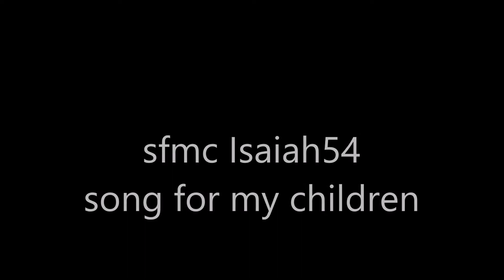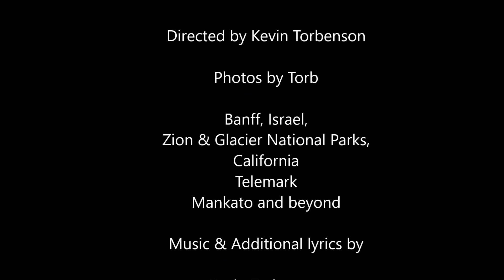sfmc Isaiah 54 (Song for my Children)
My song describing the majesty of God,  with images from my photo library of His awesome creation!